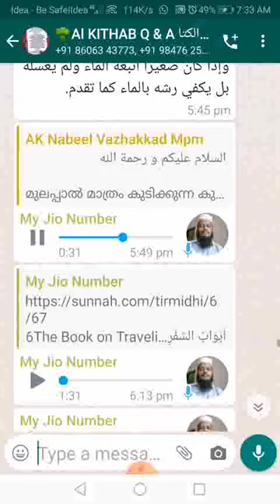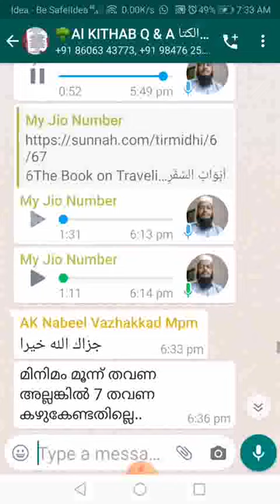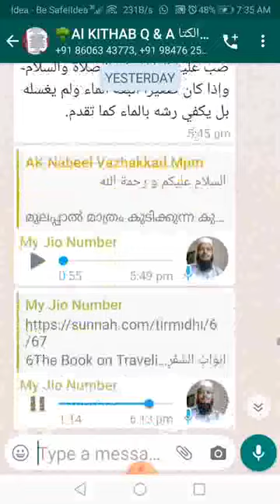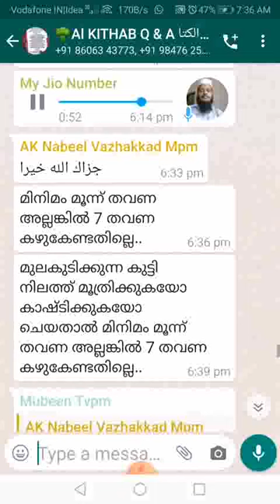മുലപ്പാൽ മാത്രം കുടിക്കുന്ന രണ്ട് വയസ്സിൽ താഴെയുള്ള കുട്ടിയുടെ മലം, മൂത്രം എന്നിവ നജസാണോ? അൽ കിതാബ്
മുലപ്പാൽ മാത്രം കുടിക്കുന്ന രണ്ട് വയസ്സിൽ താഴെയുള്ള കുട്ടിയുടെ മലം, മൂത്രം എന്നിവ നജസാണോ?
ആൺകുട്ടിയാണെങ്കിൽ വെള്ളം തെറിപ്പിച്ചാൽ മതിയോ?പെൺകുട്ടിയാണെങ്കിൽ കഴുകണമോ?
 അൽ കിതാബ് ചോദ്യോത്തരം